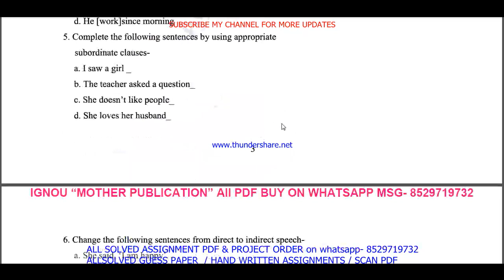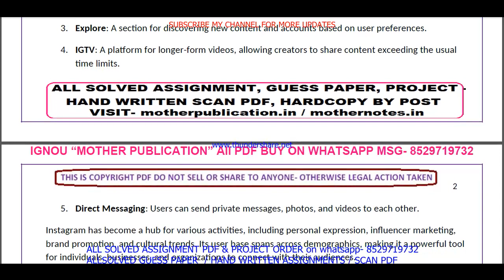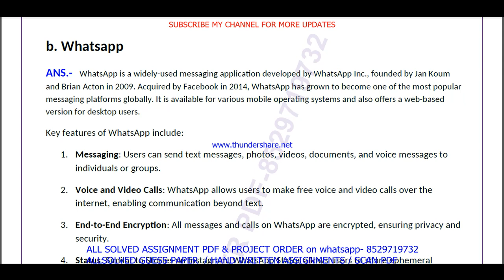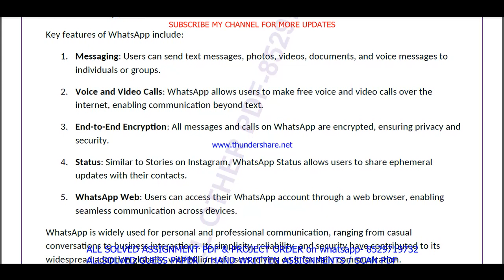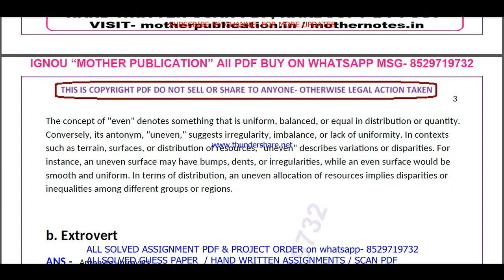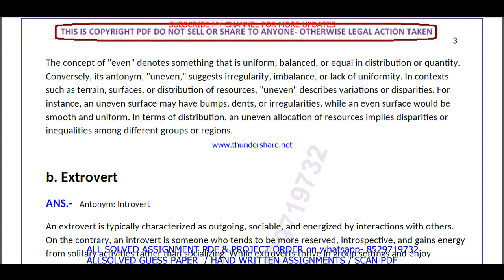BCOMGOL BEGLA 135 solved assignment 2023-24 in English / begla 135 solved assignment 2024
BCOMGOL BEGLA 135 solved assignment 2023-24 in English / begla 135 solved assignment 2024 / ignou begla 135 2024

begla 135 solved assignment 2023-24,
begla 135 solved assignment 2024,
begla 135 solved assignment 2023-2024,
begla 135,
begla135,
begla 135 assignment 2024,
ignou BCOMGOL assignment 2023-24,
begla 135 solved assignment,
begla 135 assignment 2023-24,
begla 135 assignment 2023-24 in English,
begla 135 solved  assignment pdf download,
begla 135 solved assignment 2023-24 in English,
ignou begla 135,
begla 135 assignment 2024 in English,
begla 135 ignou assignment,
ignou begla 135 solved assignment,
ignou BCOMGOL solved assignment 2023-24,
begla 135 solved assignment in english 2023-24,

BCOMGOL assignment 2023-24 in English,
ignou BCOMGOL solved assignment in English,
BCOMGOL solved  assignment pdf download,
ignou BCOMGOL solved assignment 2023-24 in English,
ignou BCOMGOL,
BCOMGOL solved assignment 2024,
ignou BCOMGOL assignment 2024,
BCOMGOL assignment 2024 in English,
BCOMGOL ignou assignment,
ignou BCOMGOL solved assignment,

ignou,

begla 135 solved assignment 2024 in English,
begla 135 free solved assignment,
ignou begla 135 solved assignment 2023-24 in English,
begla 135 handwritten assignment pdf 2023-24,
begla 135 ignou assignment with answer,
begla 135 assignment 2023-24 solved,